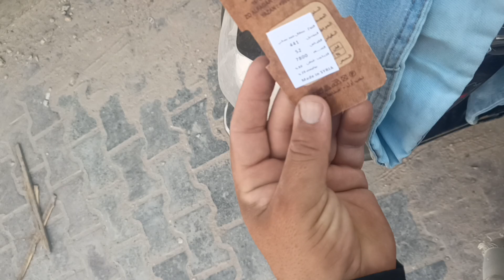العائلة الأولى / توزيع الملابس المدرسية الجديدة على عوائل الفقراء والمحتاجين